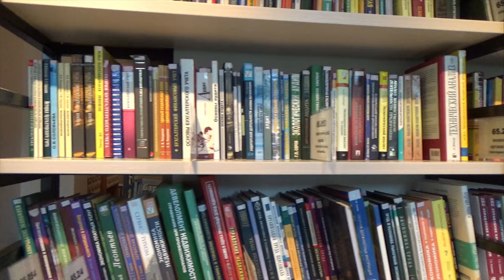Woman reading book in library Royalty free copyright free stock video footage